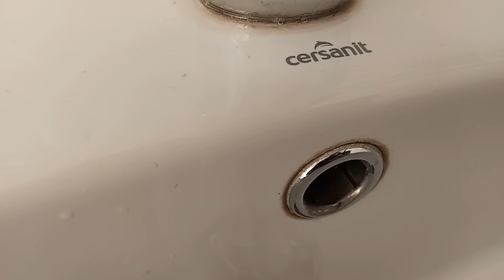littlegit's toilet adventures part 48